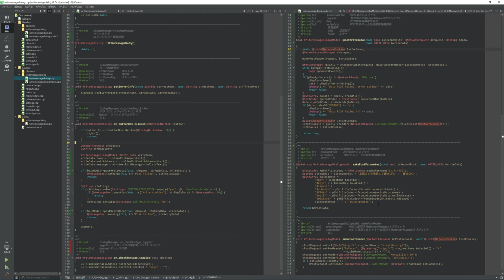作業中…。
Qt Creatorで作業中。